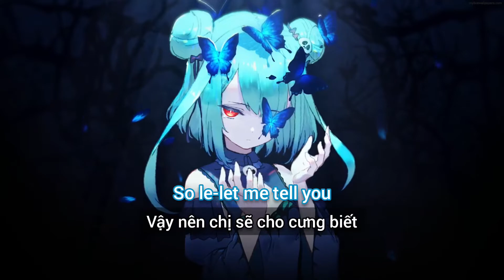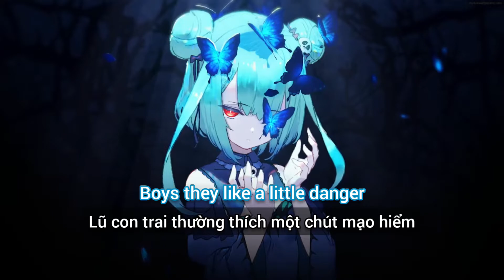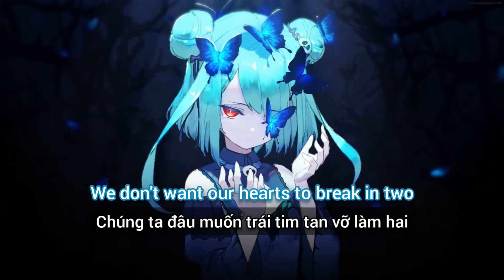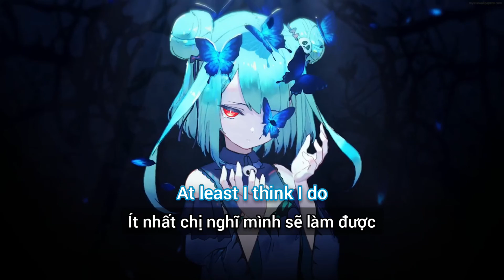Nightcore - How to Be a Heartbreaker | Viesub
How to Be a Heartbreaker - Marina And The Diamonds

Lyrics:

Rule number one is that you gotta have fun
But, baby, when you're done, you gotta be the first to run
Rule number two, just don't get attached to
Somebody you could lose
So le-let me tell you

This is how to be a heartbreaker
Boys they like a little danger
We'll get him falling for a stranger
A player, singing I lo-lo-love you
How to be a heartbreaker
Boys they like the look of danger
At least I think I do

'Cause I lo-lo-lo-love you

Rule number three, wear your heart on your cheek
But never on your sleeve, unless you wanna taste defeat
Rule number four, gotta be looking pure
Kiss him goodbye at the door, and leave him wanting more, more

Girls, we do whatever it will take
'Cause girls don't want, we don't want our hearts to break in two
So it's better to be fake, can't risk losing
In love again, babe